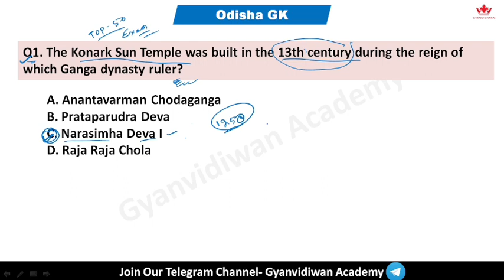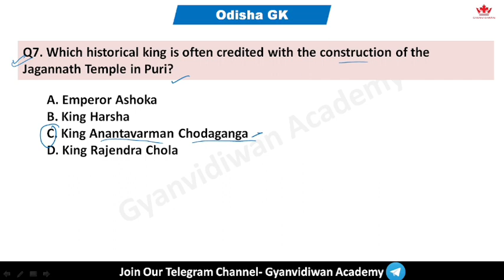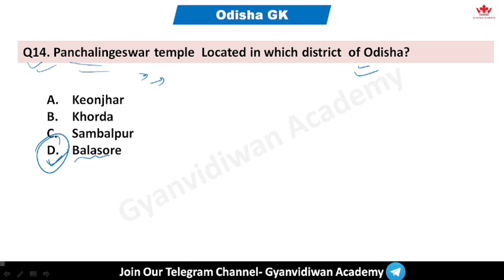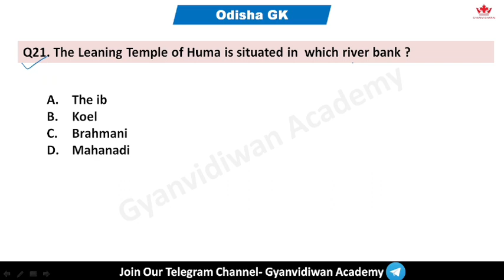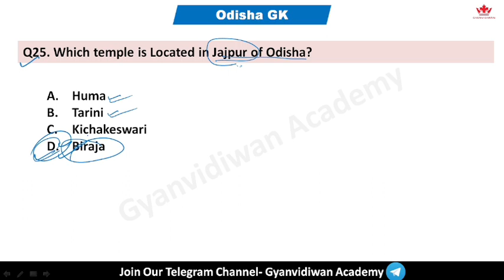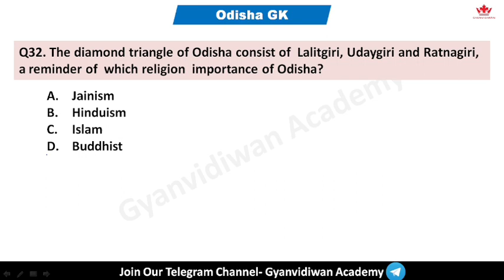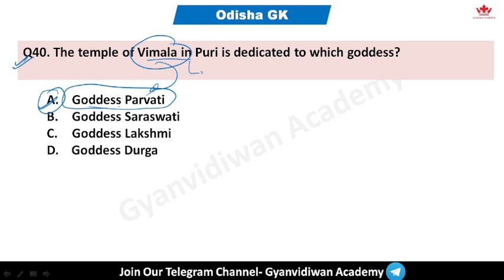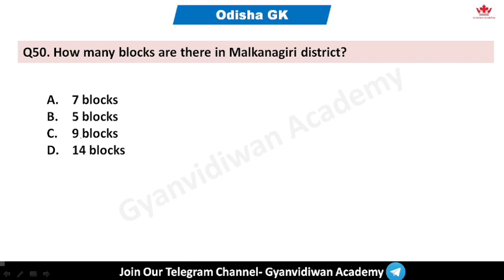Odisha GK | Top 50 Odisha GK | Important Odisha Gk | RI, ARI, SFS, FG, ICDS, OSSC, OSSSC, OPSC